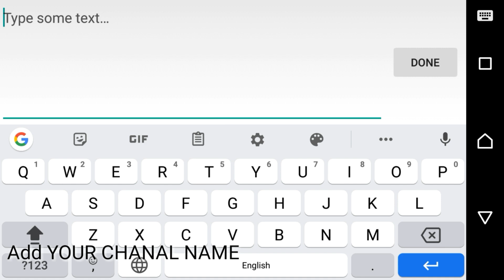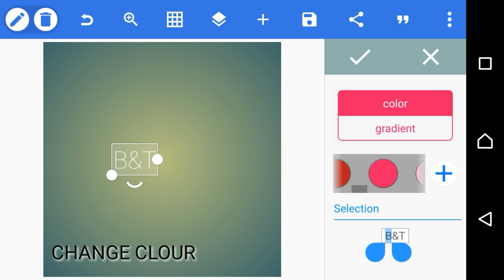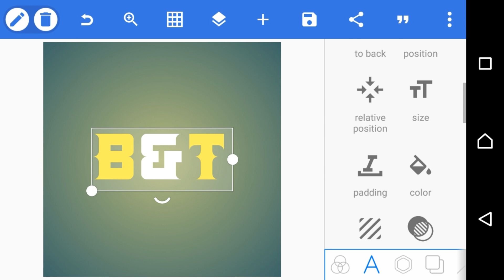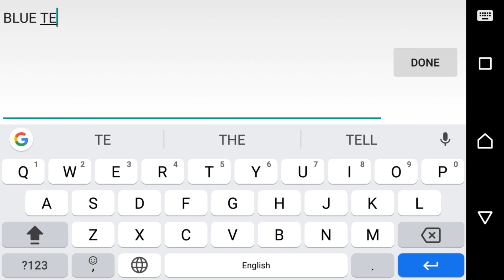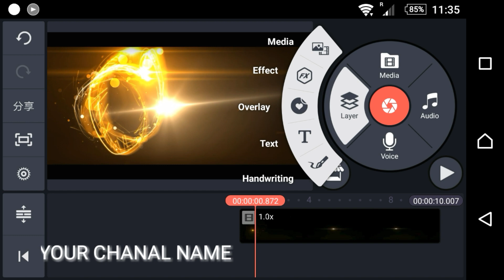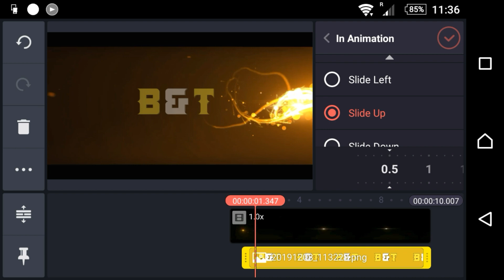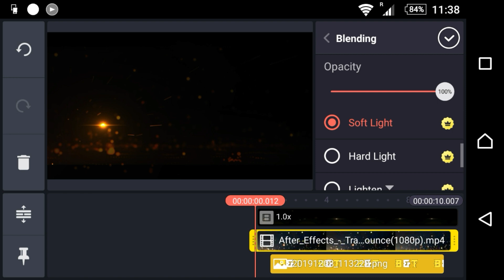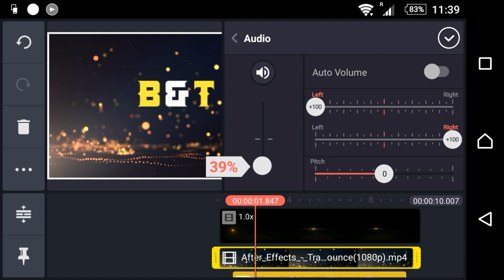SPARK Fire Quick Intro In KineMaster - Pixellab Tutorial #01 || Technical Blue SM\\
Hello friends,.
How are you today? I will show you how to create this video with kinemaster pixellab, 😙Hope you enjoy my videos.